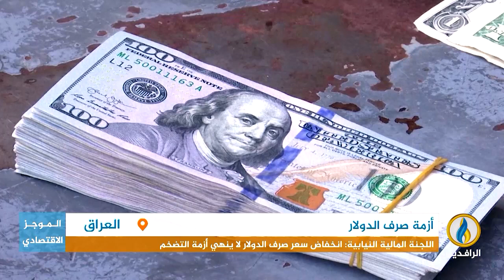أبرز الأخبار الاقتصادية على قناة_الرافدين ليوم السبت في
تقديم:
عمار الشاعر
ــــــــــــــــــ